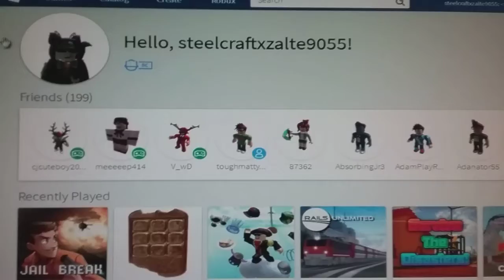Roblox catalog hat!